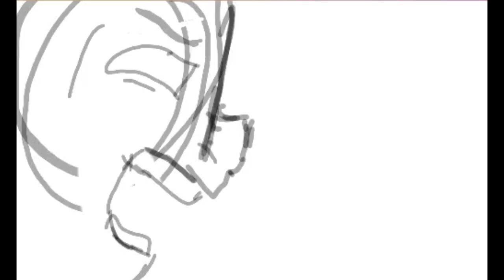Drawing :|Grimdark Rose|: (Colors 3D)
Hope you like it! ewe
song: Iggy Azalea feat Rita Ora - Black Widow (Hipshaker & Ken Roll Remix)